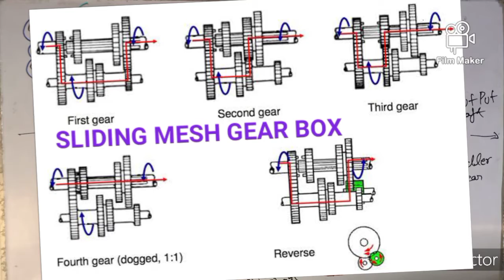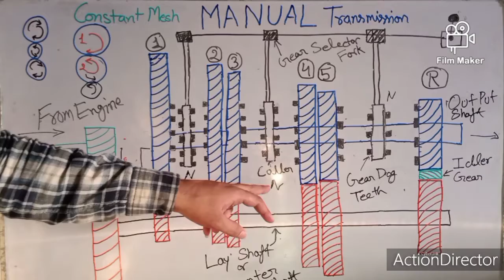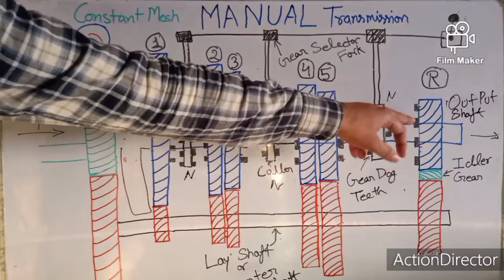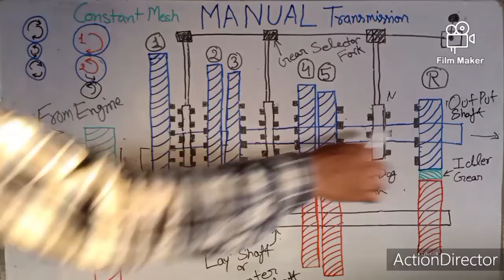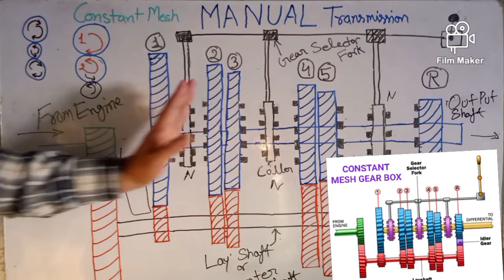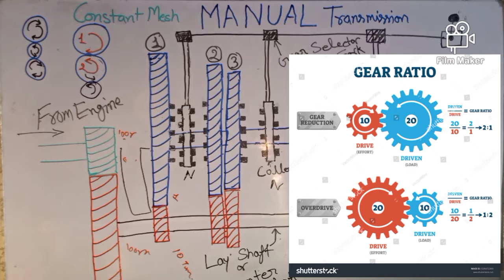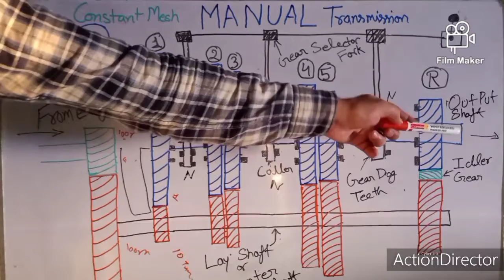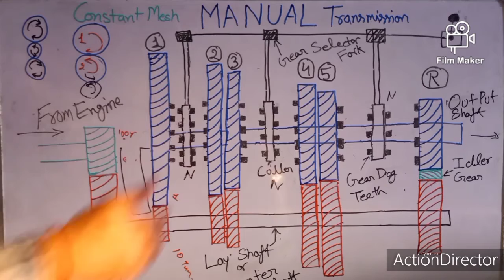EXPLAIN IN Hindi